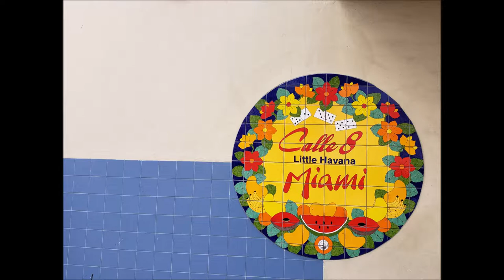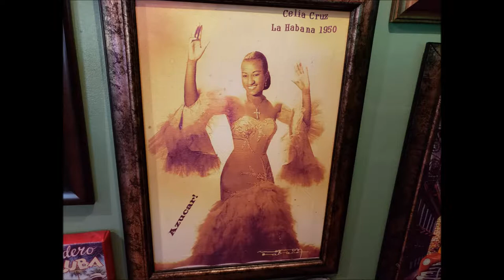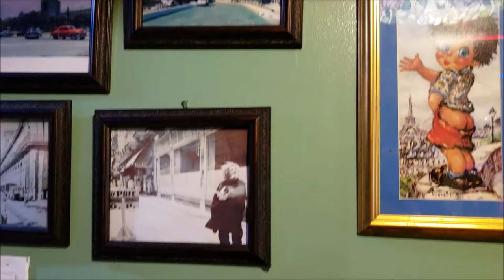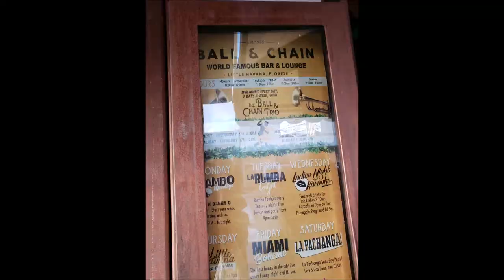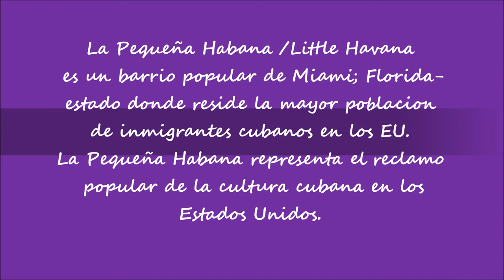LITTLE HAVANA - UN BARRIO PARTICULAR DE MIAMI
La Pequeña Habana es un barrio particular de Miami Florida, donde residen la mayoría de inmigrante cubanos en los Estados Unidos. A tan solo 90 millas de la isla de Cuba, Little Havana se nutre cada día de actividades y entretenimientos a lo cubano. Los visitantes a Little Havana recorren su arteria principal y famosa Calle Ocho y disfrutan de cafes, restaurantes, negocios, música y cultura con rico aroma y sabor a Cuba.

Conozca DE MI CUBA LO MEJOR  Videos todos sobre la isla de Cuba.  Conoce y descubre Cuba, su gente, su historia y cultura.  Cada jueves a las 00.00am de cada semana podrás disfrutar y viajar en cada video a través de la isla la mayor de las Antillas.

Y podrás disfrutar de interesantes y nuevos videos sobre la isla de Cuba.   Conoce de mi Cuba lo mejor de primera mano, de curiosos datos, graciosos modos y frases de los cubanos y de los mejore consejos para viajar a la isla, las playas y los sitios más atractivos y populares.